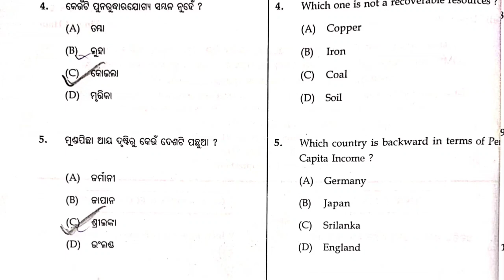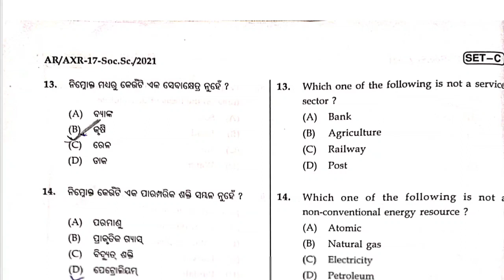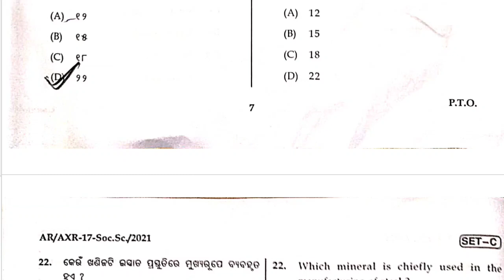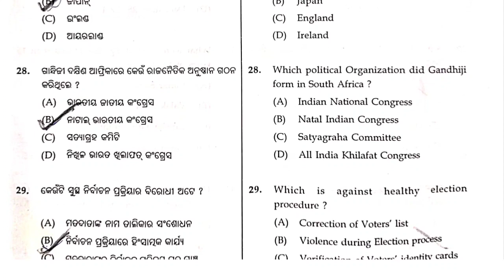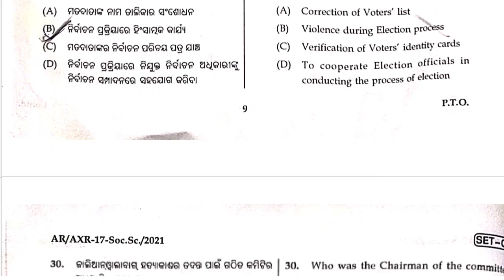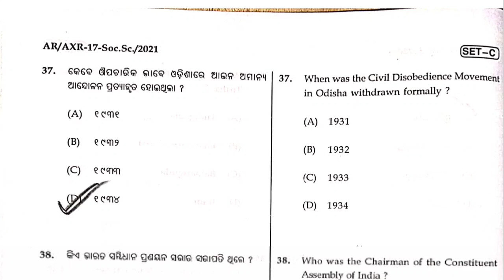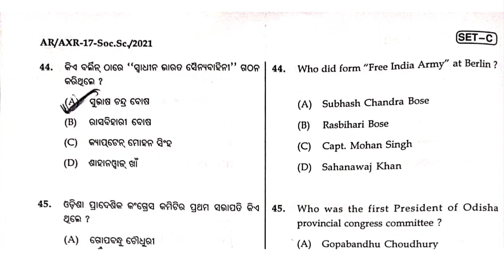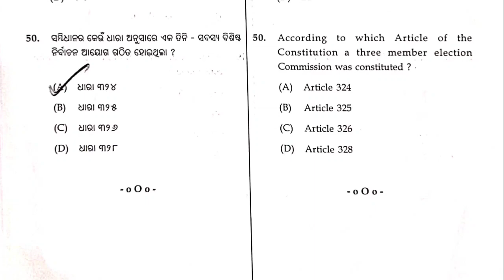10th Class Social Science(SET-C)Summative Assessment-1 Question answer